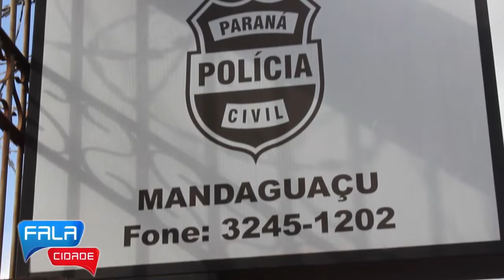Pai de família de Mandaguaçu tem carro totalmente destruído pelo vandalismo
O programa Fala Cidade, apresentado por Lourival Santos, é exibido ao vivo, de segunda a sexta-feira ,das 13h30 às 14h, pela TV10 Maringá. Com o objetivo crucial de manter a população bem informada, traz as principais notícias de Maringá e região metropolitana, mantendo sempre uma relação ativa com o seu público que pode sugerir pautas e participar ao vivo por meio do telefone (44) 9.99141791.

Para ficar por dentro de todas as informações de Maringá e região, acesse os nossos perfis: